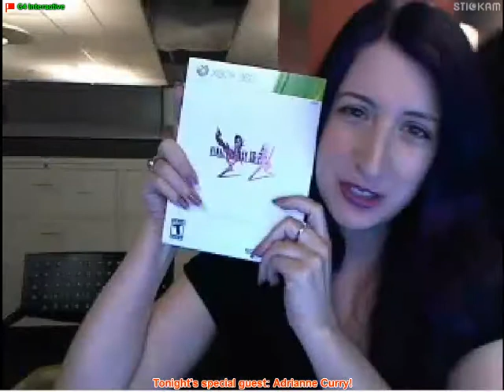2-2-12 Adrianne Curry